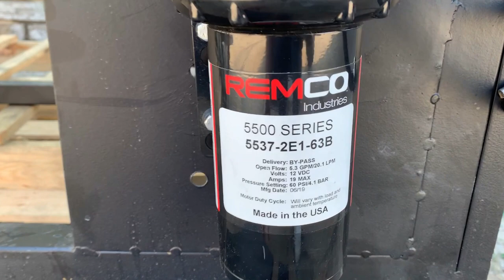КРН комплект встановлення рідких мінеральних добрив